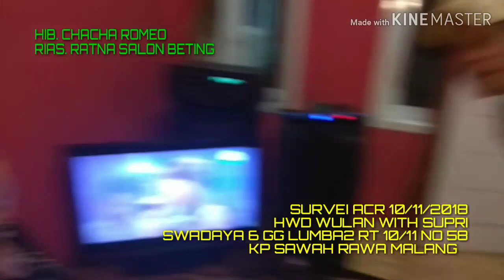SURVEI ACARA 10/11/2018 HWD WULAN SUPRI LIPUTAN VJ CHACHA ROMEO RATNA SALON